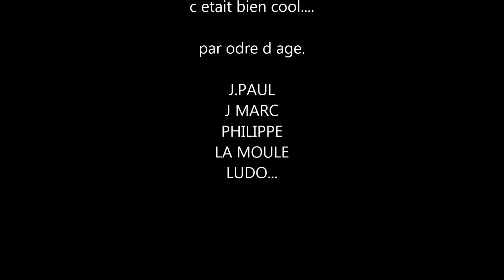LANZAROTE 2018 MOTOOO